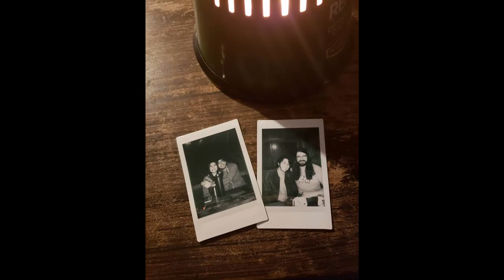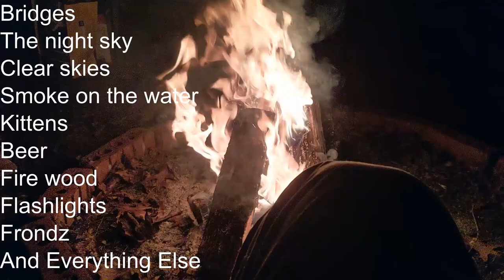Ouachita River Cabin Extravaganza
It's a cabin in the woods scenario where four young people find themselves with no internet and no cell phone service and just a will to survive a few days on the Ouachita River in Arkansas.